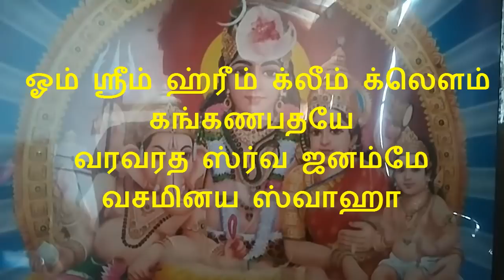செல்வக்கதவின் சாவியாகும் இந்த மந்திரம் விநாயகர் உபாஸனை!|666 mantra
விநாயக பெருமானின் பலவிதமான மந்திரங்களில் இந்த மந்திரம் அர்புதமான பலனைத்தரும்.28 அட்சரங்களை கொண்ட இந்த மந்திரம் செல்வம்,புகழ்,மனை,பதவி என அனைத்தையும் உங்களுக்கு பெற்றுத்தரும்.நீங்களும் கூறி பயனடையுங்கள்!